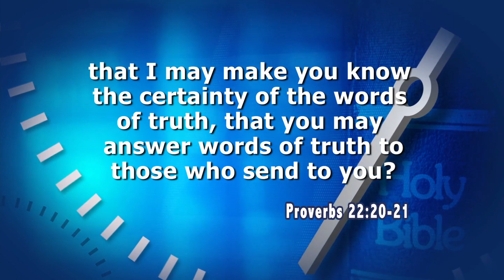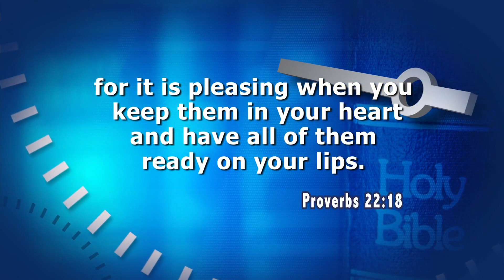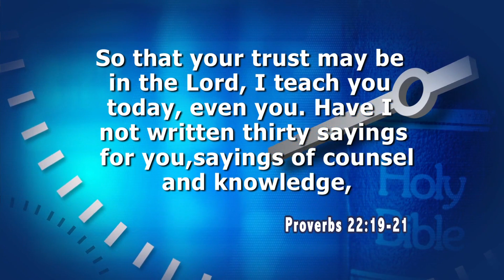Takna Sa Pagtuon_Words of Truth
Adult Sabbath School
Bible Lesson Review
Lesson 09, 1st Quarter, 2015